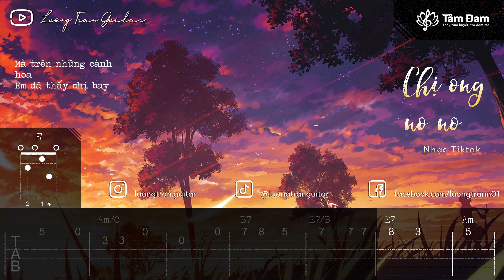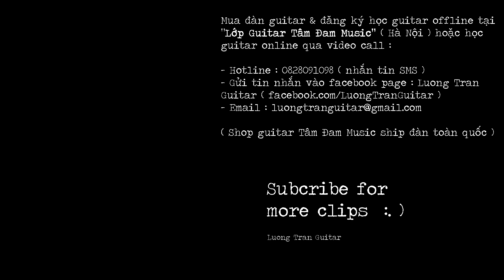Chị Ong Nâu Nâu ( Phiên Bản Thất Tình Tiktok ) - Solo Tab Guitar Đơn Giản Lv 1 - Luong Tran Guitar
Bài hát Chị Ong No No - phiên bản thất tình ( nhạc Tiktok )

xin cảm ơn :'D
Ảnh : Nguồn sưu tầm ( Pinterest )

Seri guitar tab đơn giản dành cho người mới học chơi guitar, hi vọng được sự ủng hộ của các bạn 😆😆